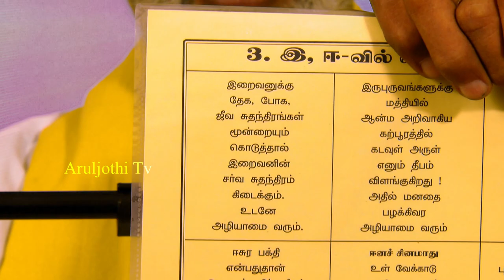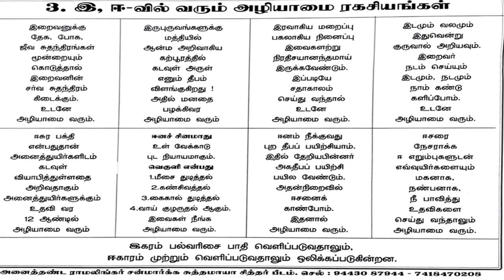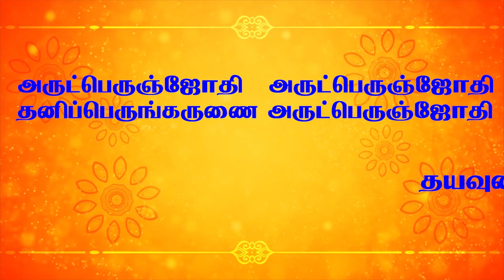"இ" மற்றும் "ஈ" உயிர் எழுத்தில் வள்ளலார் குறிப்பிடும் ரகசியங்கள்